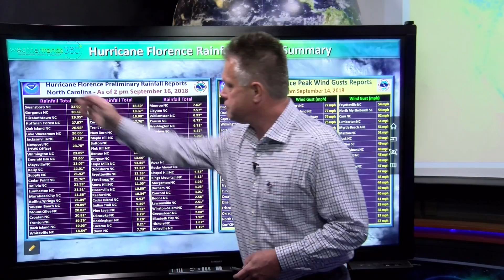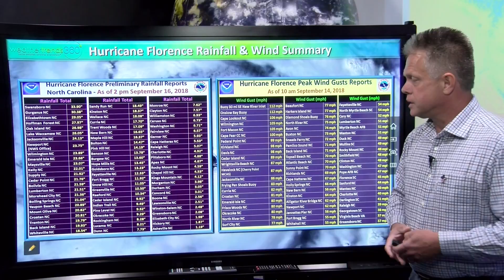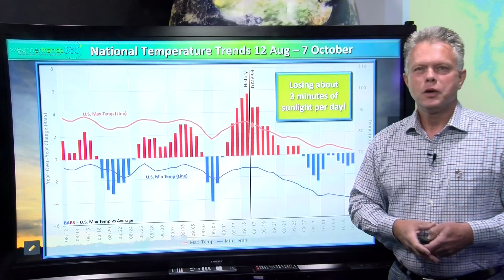Captain's Log Star Date 17 Sep 2018 2-Week Global Weather Outlook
Recap of record rainfall totals from Hurricane Florence, Peak Wind Gusts, River Stages, 2-week Global Outlook and countdown to Fall.